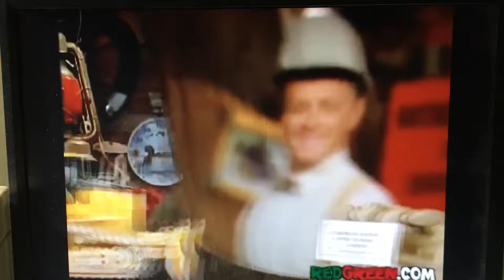Possum Lodge word game milk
Funny clip where mike has to guess the word